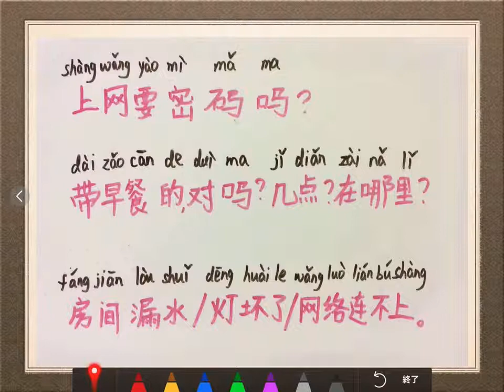嫁の出張実用中国語ｰホテルチェックイン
リストのアドレス
旦那が中国出張で一番役たちそうな言葉をビデオのレッスンで整理しました。
あなたにも役立っていると思ったらコメントと登録をお願いします。
リクエストやご意見があったら教えてください。